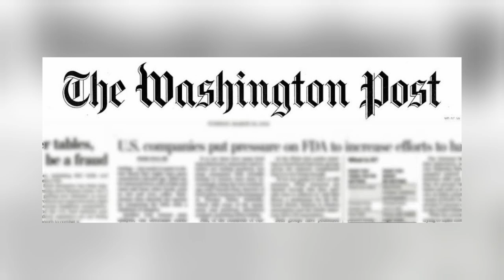Amazon CEO Jeff Bezos - Accuses National Enquirer of Blackmail; wife Mackenzie, Extramarital Affair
Amazon CEO Jeff Bezos - पिछले दिनों अपनी पत्नी को तलाक देने की खबरों को लेकर सुर्खियों में आए अमेजन के सीईओ जेफ बोजोस ने ब्लॉग लिखकर आरोप लगाया है कि नेशनल इन्कवीरर उन्हें उनकी नग्न तस्वीरों और सेल्फी के लिए ब्लैकमेल कर रहा है साथ ही उनसे फिरौती की भी डिमांड कर रहा है. जेफ के ब्लॉग से दुनियाभर में सनसनी मच गई है.